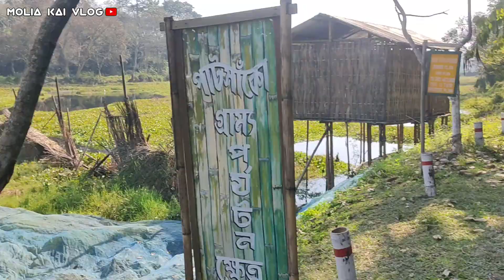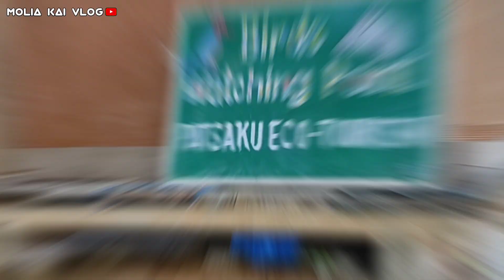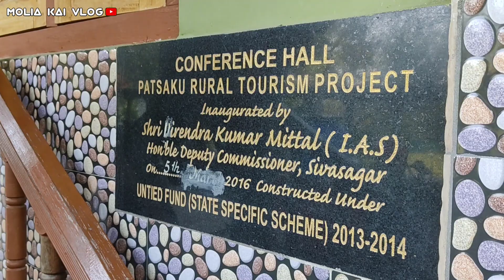Patsaku Rural Tourism ।। Awesome Assam।। new year 2024।। Choraideo District